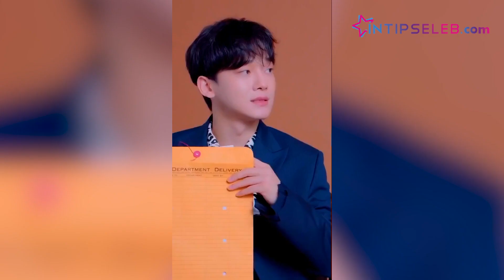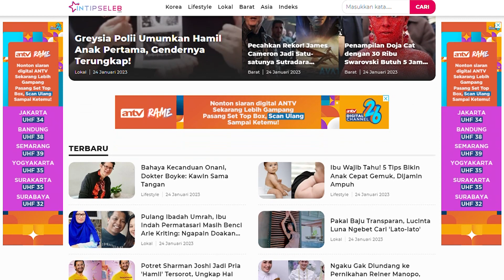SM Benarkan Chen EXO Gelar Acara Pernikahan Pada Oktober | INSEL Update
IntipSeleb - SM Entertainment akhirnya memberikan pernyataan resmi mengenai kabar pesta pernikahan Chen EXO.

Idol berusia 30 tahun tersebut dikatakan tengah mempersiapkan upacara pernikahan pada bulan Oktober 2023 mendatang.